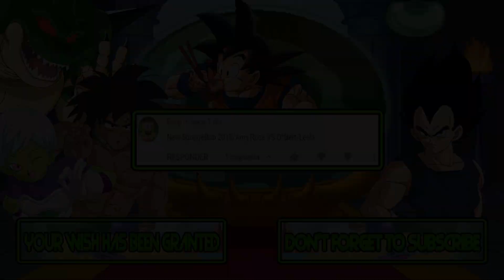M.U.G.E.N Battles | SpongeBob/Amy Rose vs Q*Bert/Leela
Mugen Battles SpongeBob/Amy Rose vs Q*Bert/Leela

Video Requested by Banji

► Downloads ◄

► Songs ◄

♪ Captain Planet and the Planeteers (NES) Music - Stage 03 Atlantic Ocean ♪